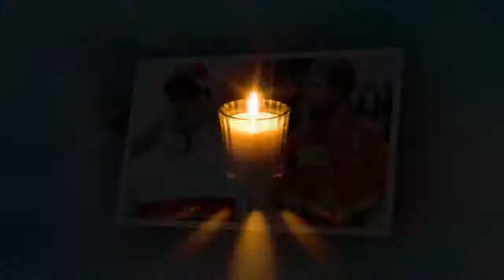F1 news: Lewis Hamilton reveals what relationship with Fernando Alonso is really like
LEWIS HAMILTON has lifted the lid on what his relationship with Fernando Alonso is really like as the two-time champion leaves F1 behind.